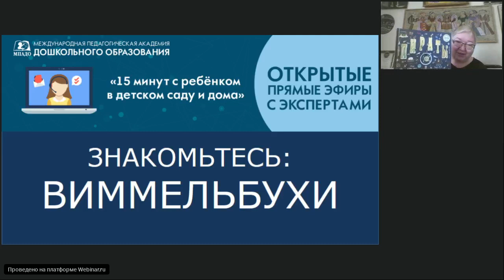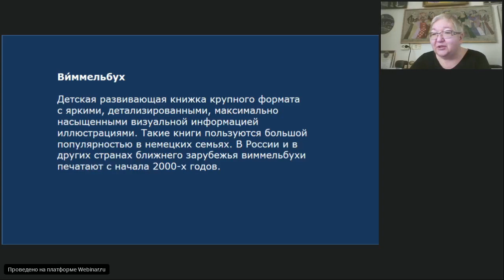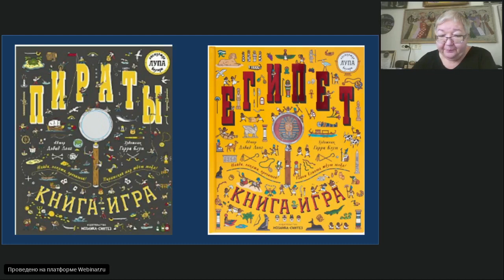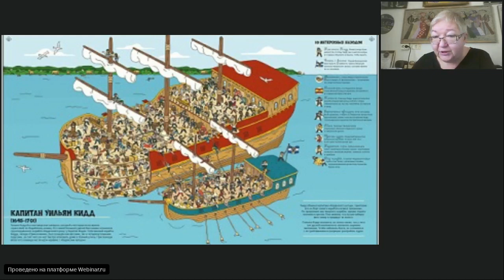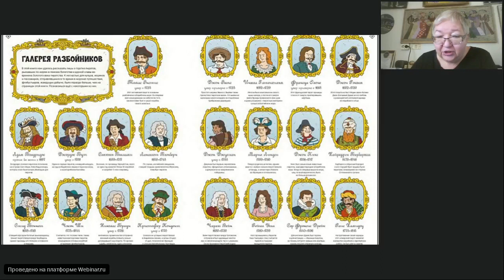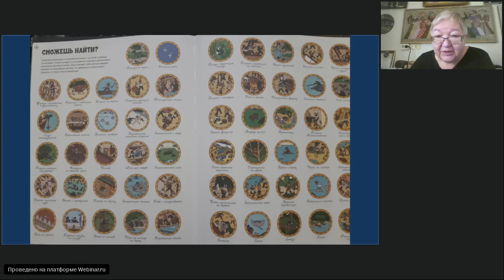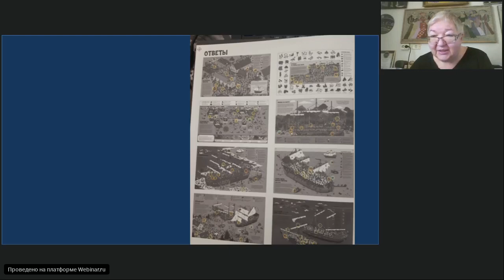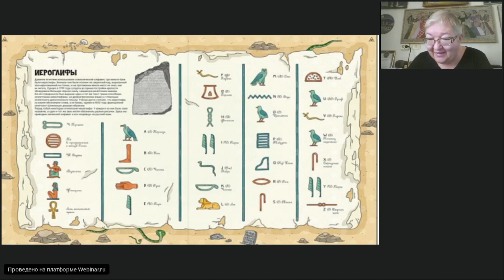Виммельбухи. Найди и покажи. Книга с лупой "15 минут с ребенком в детском саду и дома" - 24.04.2020